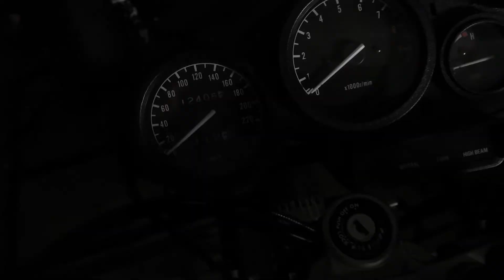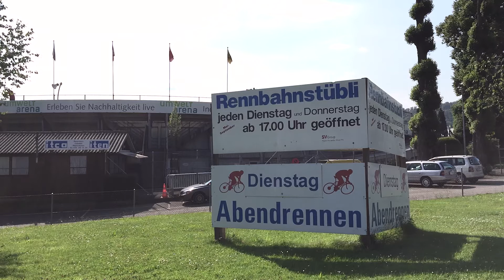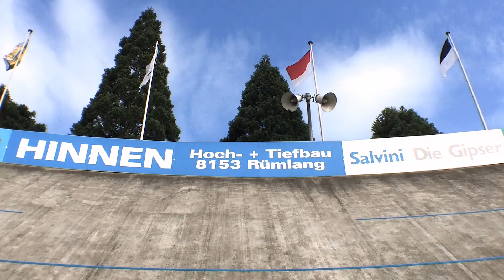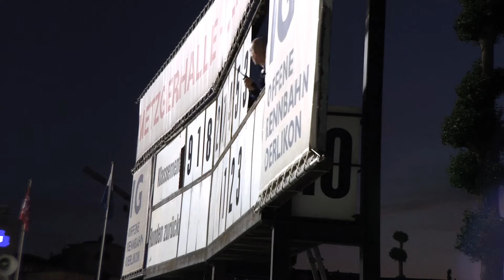Die letzte ihrer Art – das Kulturgut Rennbahn Oerlikon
Auf der Rennbahn Oerlikon direkt neben dem Hallenstation in Oerlikon lebt ein Mikrokosmos unterschiedlichster Kulturen. Es treffen sich dort seit über 100 Jahren Spitzensportler, Sportfanatiker, Velofans, Velokuriere und Schaulustige. Alois Iten ist der Chef der Rennbahn und sorgt dafür, dass die Rennbahn das bleibt, wofür sie gebaut wurde – in einer lukrativen Bauzone kein einfaches Unterfangen!
Die Reportage wurde für das tpc (ehemals Tochterfirma von SRF) produziert. Für die Drehs kamen ausschliesslich iPhone 6s zum Einsatz.